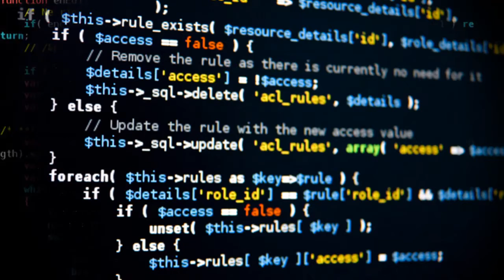Computer Information and Coding